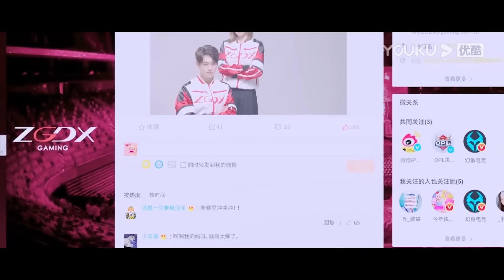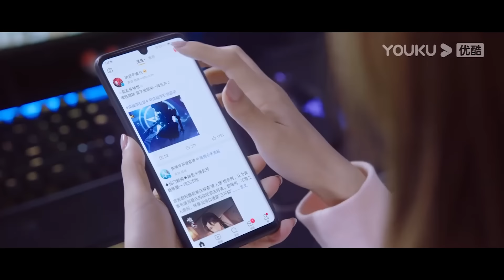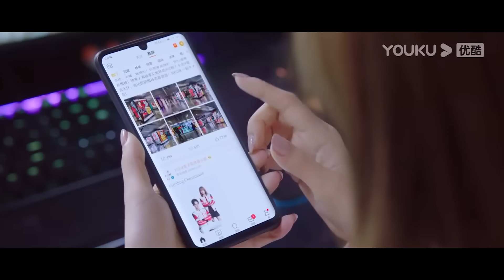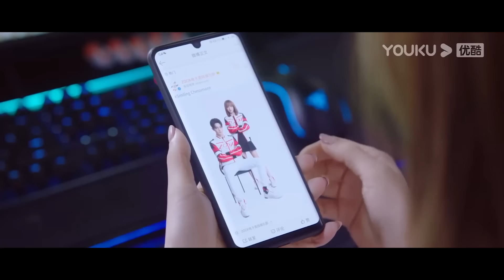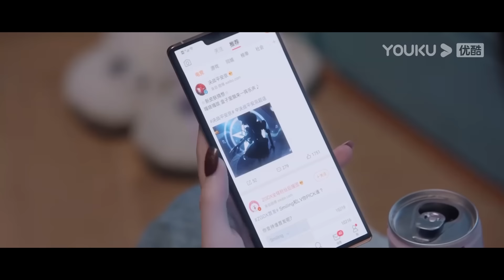速看ep09|霸總終於不再掩藏自己對灰姑娘的愛意，偷偷保存了兩人的合照【你微笑時很美速看9 2Falling Into Your Smile】